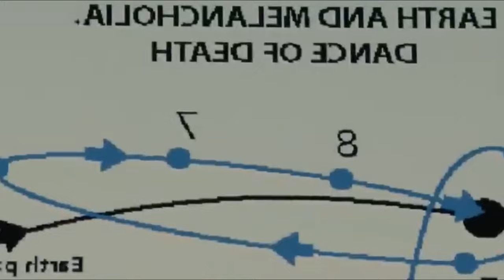BERSIAPLAH!! SEBUAH PLANET MISTERIUS AKAN MENABRAK BUMI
Sebuah planet berwarna biru muncul mendekati bumi menjelang hari kiamat, disinyalir planet tersebut menjadi salah satu tanda kiamat besar